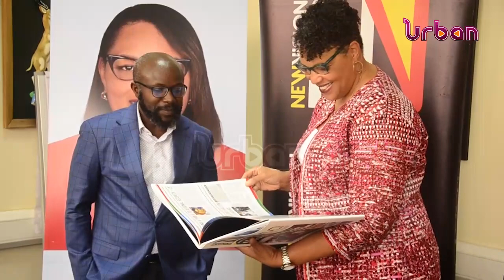US ambassador, Vision Group discuss collaborations